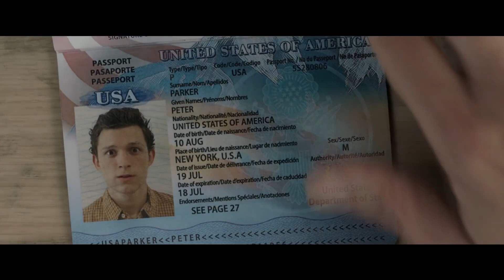SPIDER-MAN: FAR FROM HOME - Trailer [ฝึกพากย์ไทย][LoserStudio]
นี้เป็นเพียงผลงานฝึกพากย์ เท่านั้นนะครับ ไม่ได้หวัง หาผลกำไร เชิงพาณิชย์ใดๆ ทั้งสิ้นครับ

ผู้พากย์
Dovarom Peter Parker / Spider-Man
Yumi Michelle Jones(MJ)
Number 115 Ned Leeds
Shini Startos Nick Fury
LungBoss Mysterio//Happy Hogan//บรรยาย
FanPage
LoserStudio